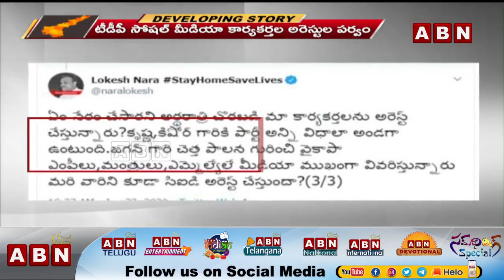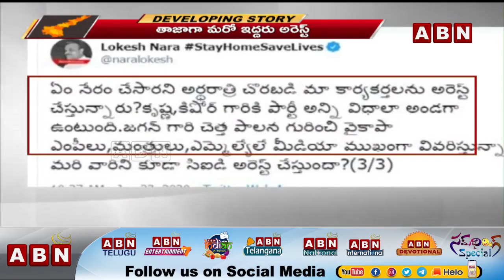Ganta Srinivasa Rao Responds on Arrest of TDP Activist Nalanda Kishore | ABN Telugu